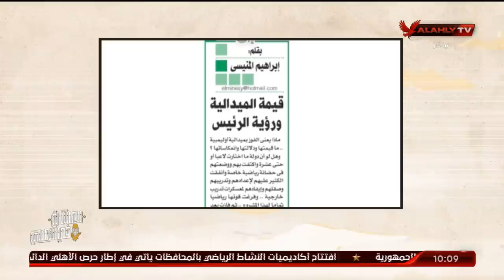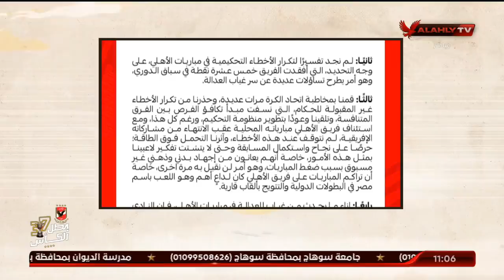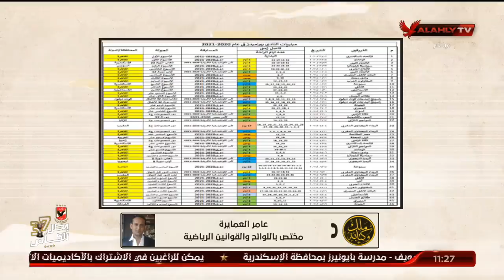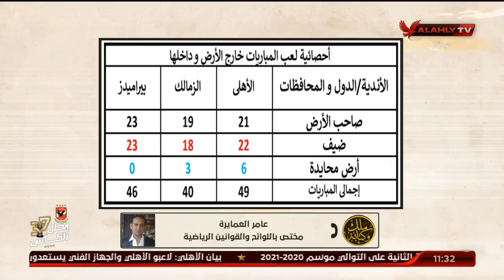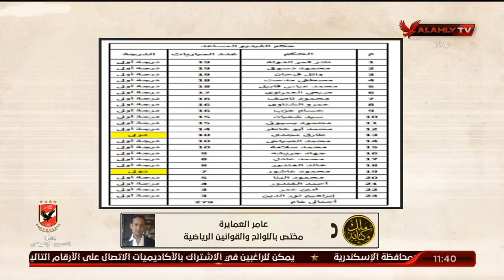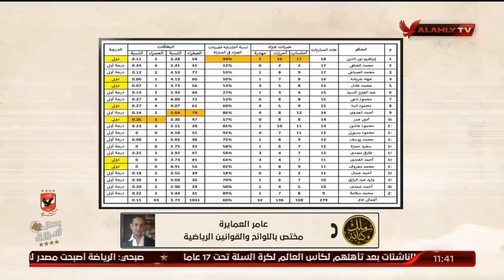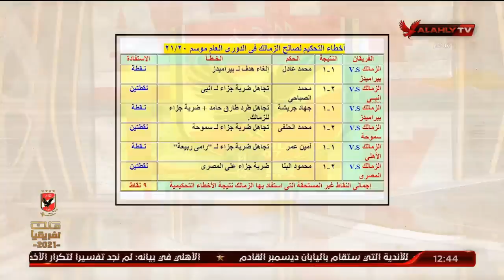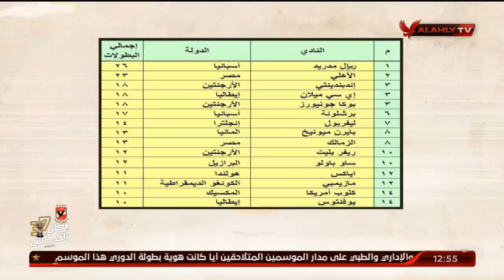حلقة ملك وكتابة كاملة | 19-8-2021